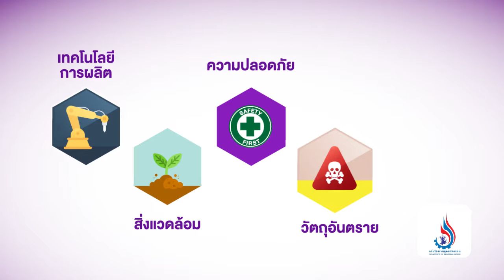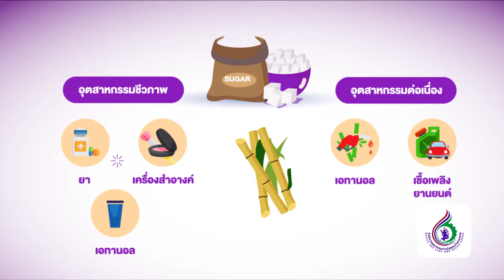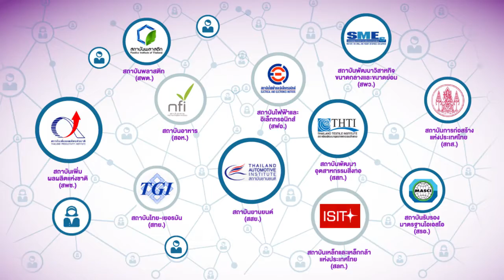PRESENTATION กระทรวงอุตสาหกรรม 2